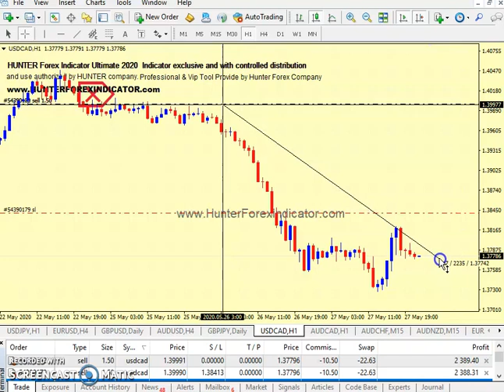Hunter Non Repaint Forex Indicator USDCAD SELL Trade opens in H1 Timeframe.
🎓HUNTER NON REPAINT Forex Indicator Signals is developed for Metatrader 4 is a Fixed and "Non Repaint  signals for Metatrader4" send/mabe by calculations inside the market capable of antecipating forces of moviments in EXAUSTED ZONES of the trends inside MT4 charts. This Is one of the Best modern Ultimate Indicator concept available for Forex.

Know More in official website. Start Make Constant profits

🎓Hunter is a complete and last  generation Indicator, is a *Lifetime License*, NOT have Monthly Fees and give in your accuracy signals,Hunter is a complete and last generation Indicator:

🔔 SOUND ALERTS for all signals./ 🔔 VISUAL ALERTS texts for all signals./ 🔔 EMAIL ALERTS actvation option.This Metatrader indicator help you open your trades with maximum eficiency. Start catch the best moment of the Forex Pairs Market to open your trades and take better decisions.

⚠️HUNTER indicator is The most efficient way to Trade Manually and safely in Forex Market (Majors and exotics pairs), Indices, bonds, cryptos and shares, which is one of the best indicator for MT4 plataform. VIP Tool. Powerful fixed signals not move or transfer the signal to another candle.

⚠️HUNTER is a simple Indicator, it can be used for any type of trading and any type of counters/pairs, the interface of the indicator is very simple to use, buy when blue signal apears and sell when red arrow apears ; so you can use right immediately, the success ratio is 93% higher than the failure ratio, is a solid technical indicator.

🔹️User Friendly Design. The design of indicator is so easy to understand Blue arrow for BUY and Red arrow for SELL.

🔹️Works for all type of Trading style. If you are short term, long term or Scalper it will easily fit in Dedicated Support.

🔹️Our friendly Help Team can be reached all the time, via Live chat and Email.

Forex Indicator Hunter Trade System.
All Copyright Reserved. Takedown Act of DMCA.

Hunter Horex Indicator Company.